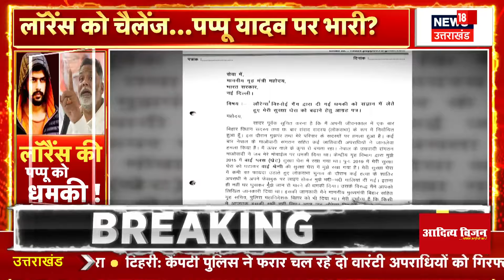Lawrence Bishnoi Gang Threat Pappu Yadav: लॉरेंस का अगला टारगेट पप्पू यादव?|Salman Khan | Bihar news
Bihar में पूर्णिया के निर्दलीय सांसद Pappu Yadav को Lawrence Bishnoi Gang से जान से मारने की धमकी मिली है. पप्पू यादव को मिली धमकी का Audio अब Social Media जमकर पर Viral हो रहा है. इसमें धमकी देने वाला कह रहा है 'रेस्ट इन पीस' कर देंगे. देखिए पूरी खबर.